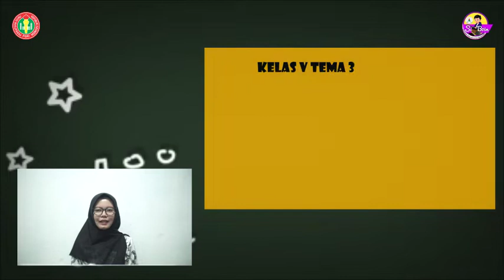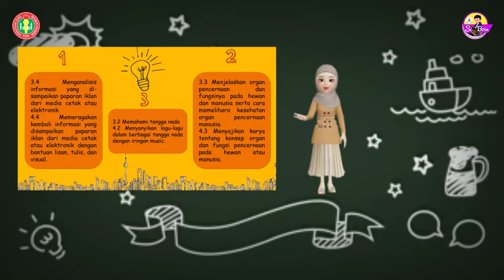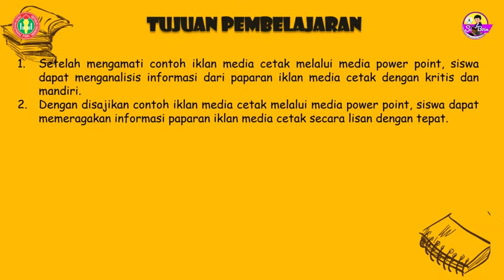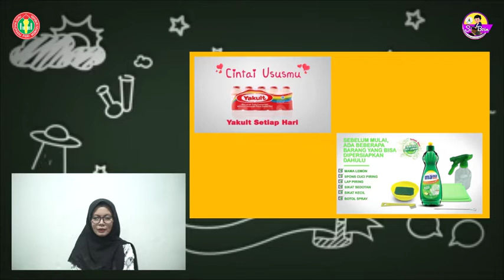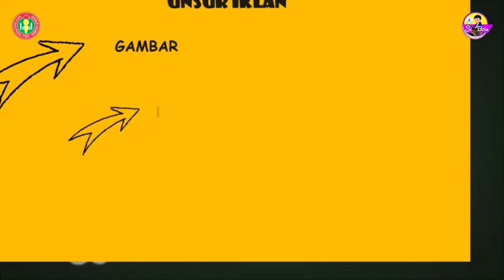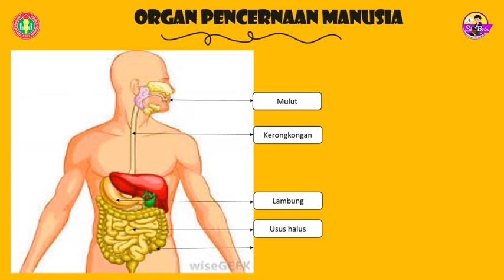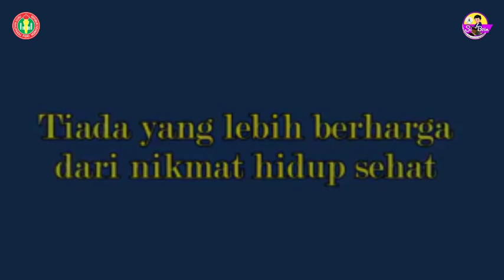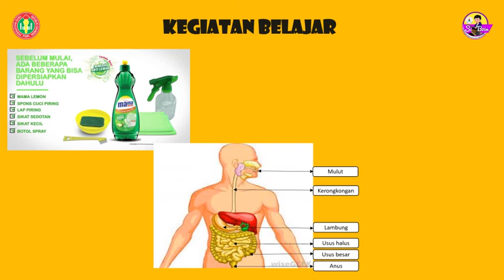KELAS 5 TEMA 3 SUB TEMA 1 PB 2 BAGAIMANA TUBUH MENGOLAH MAKANAN I VIDEO PEMBELAJARAN I SIBOIM 48